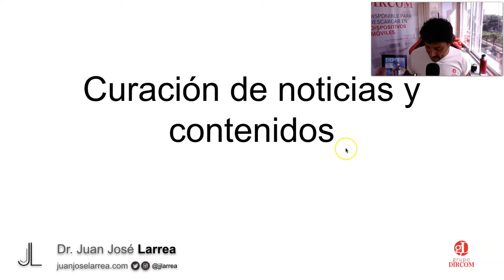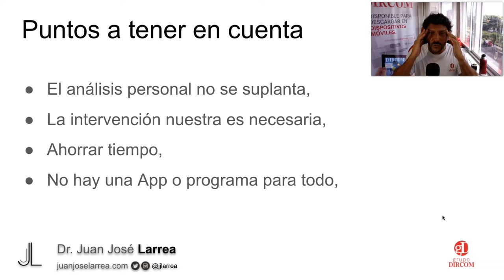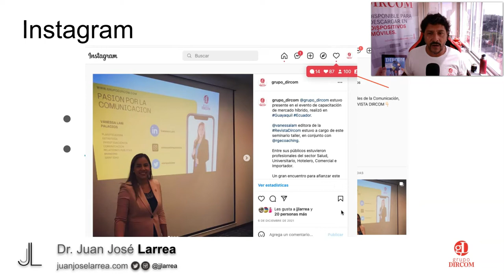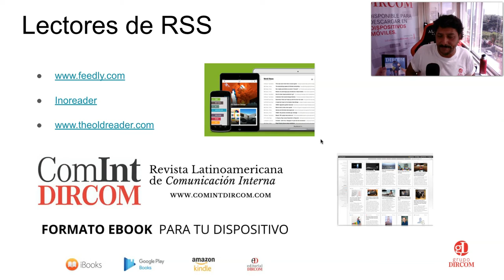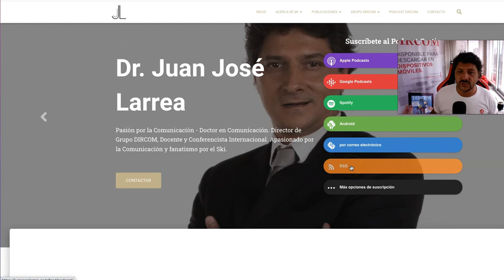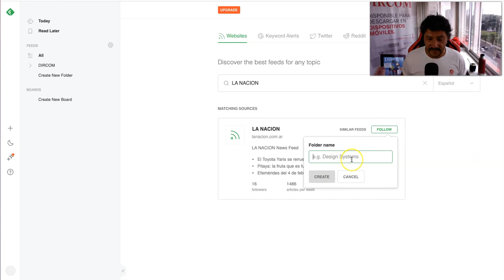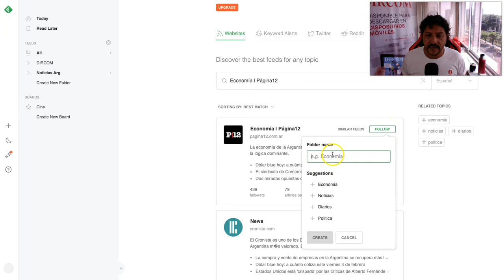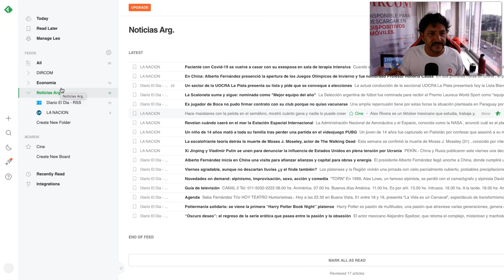¿Qué es y Cómo Curar noticias?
La Curación de noticias es una técnica que consiste en realizar una búsqueda de fuentes, recopilación, filtración y selección de la información relevante que encontramos en Internet.
El Dr. Juan José Larrea te explica cómo hacerlo de forma fácil para estar siempre bien informado y con las últimas novedades confiables de las fuentes elegidas por vos. Índice;
00:00 Introducción
00:29 ¿Curar las noticias?
01:19 Estafas Noticiosas
02:53 Puntos a tener en cuenta
05:16 Pasos a seguir para la curación de noticias
06:06 ¿Qué es un Hashtag?
06:54 Curar Noticias con Twitter
08:12 Curar Noticias con Instagram
09:18 ¿Qué es un RSS?
10:34 Diario y webs con RSS
12:39 Lectores de RSS
12:43 RSS para la difusión
15:00 ¿Cómo usar Feedly para curar noticias?